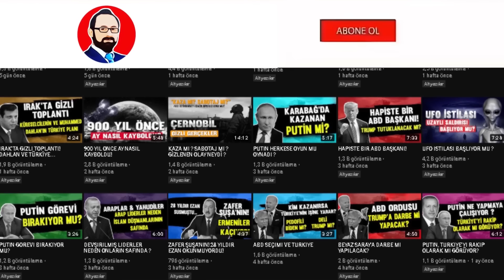GALAKSİLER BİLİNMEYEN BİR YÖNE DOĞRU ÇEKİLİYOR!